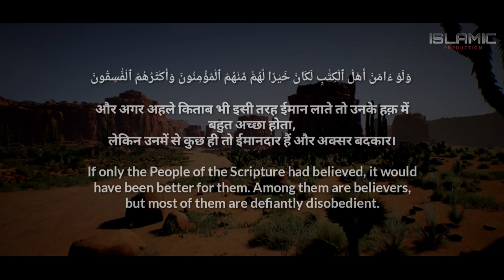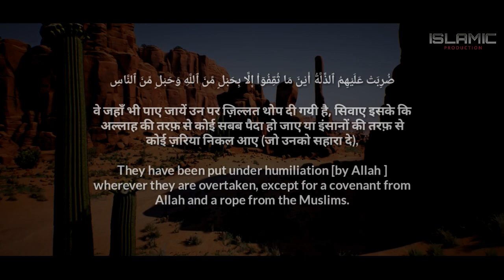Surah Aal-e-Imraan - Translation with Hindi and English - Recited by - Naif Al Faisal - (03:110-112)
Very beautiful Surah Aal-e-Imraan,

Translation with Hindi and English.

Verse From (03 : 110-112)

Recited by:
Naif Al Faisal